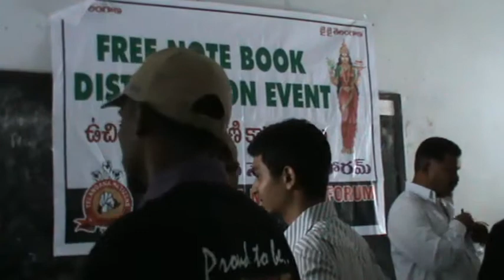M2U01007.mp4 - TNF Note Book Distribution at Pochampalli on 21-07-2012.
TNF took up Note Book Distribution At Bhoodaan Pochampalli, Nalgonda District. The Students of 8, 9 and 10 Classes appeared to be well aware of the need for Formation of Telangana and the Importance of Self Rule in Telangana. They told some of their Class Mates are participating in DHOOM DHAAM Programs whenever conducted in their Village. They have a Team of Dhoom Dhaam Singers and Artists. We had the chance of witnessing their performance and our TNF Team Members Jessie and Shravan particularly enjoyed performing to their Tunes. Neela Lohith and Arun have enjoyed Playing Volley Ball with the Students of the School. Jai Telangana.